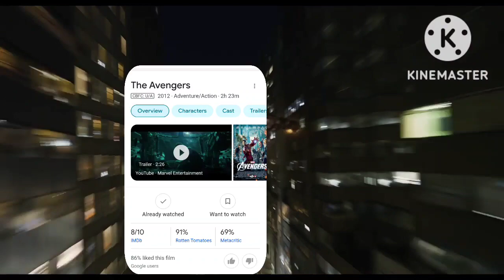Top 3 Best Sci -Fi Action Thriller Hollywood Movie series | New Action Thriller Movie 2022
Top 3 Best Sci -Fi Action Thriller Hollywood Movie | New Action Thriller Hollywood Movie 2022 ||